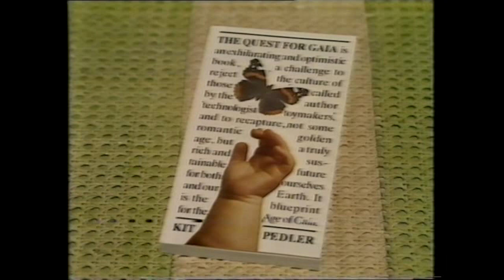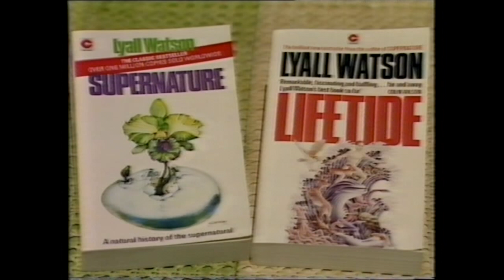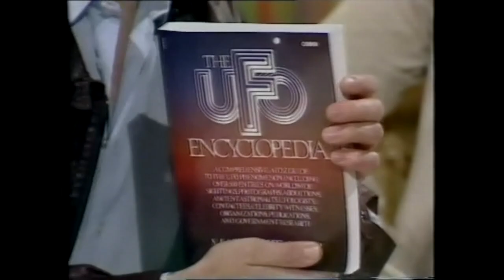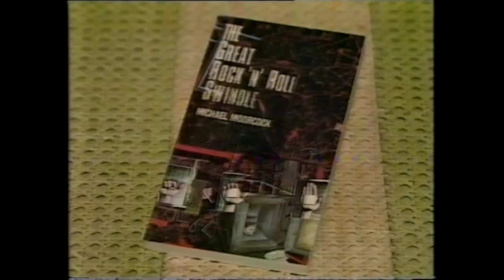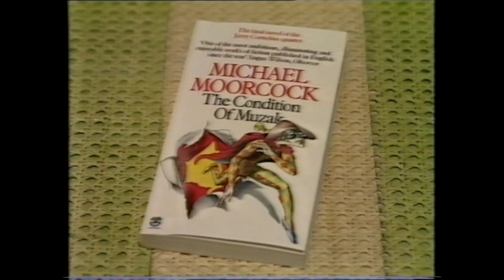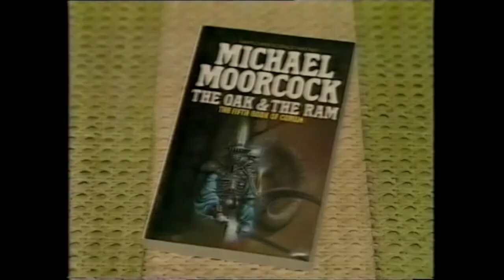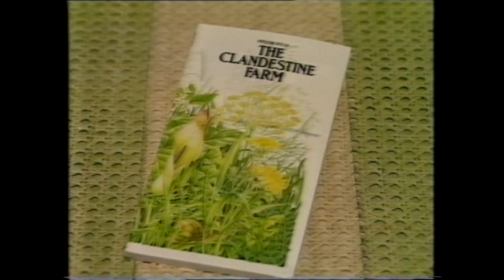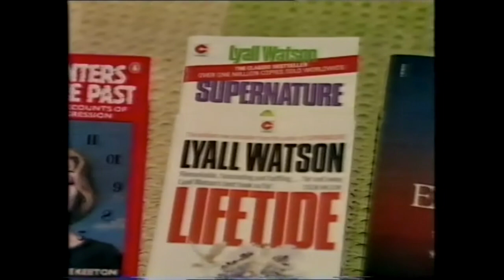Michael Moorcock & Terry Jones. Paperbacks